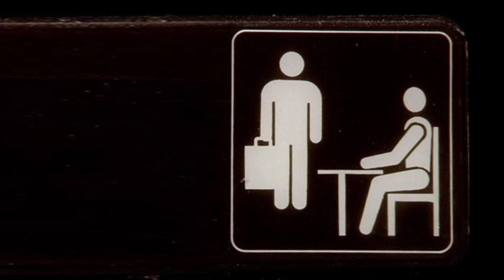La sorprendente táctica para resolver problemas entre rivales | The Office Latinoamérica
Temporada 4 capítulo 12 - "Did I stutter?" (He tartamudeado?": Cuando Stanley (Leslie David Baker) se enfada con Michael (Steve Carell) durante una reunión, éste intenta darle a Stanley un ajuste de actitud. Dwight (Rainn Wilson) decide comprar el coche de Andy (Ed Helms). Mientras tanto, Pam (Jenna Fischer) se enfrenta a un inconveniente inesperado tras pasar la noche en casa de Jim (John Krasinski).

Basada en la comedia británica galardonada que lleva el mismo título, esta comedia aclamada se relata por medio de los lentes de un equipo de documentalistas y está llena de chismes, bromas, romance e insensatez en general en la Compañía de Papel Dunder Mifflin de Scranton, Pensilvania. Si alguna vez han odiado a su jefe, su trabajo o a los dos, este programa les encantará.

Este es el canal oficial para The Office Latinoamérica.